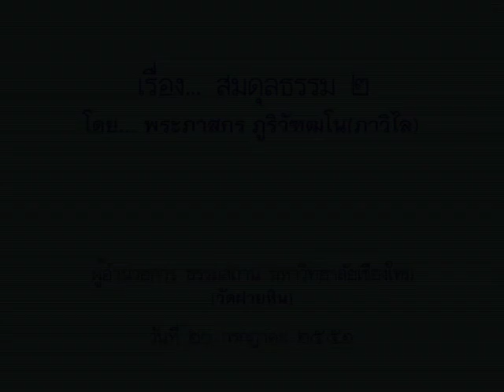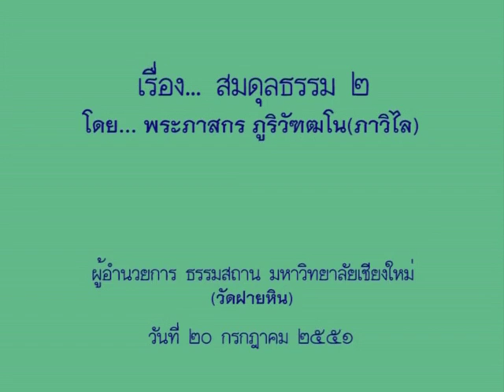พระภาสกร ภูริวัฑฒโณ - สมดุลธรรม 2 (20/7/2551)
โครงการปฏิบัติธรรมเฉลิมพระเกียรติ แสงธรรมในงานเทียน
จัดโดย...การท่องเที่ยวแห่งประเทศไทย ร่วมกับ ยุวพุทธิกสมาคมแห่งประเทศไทย
วันที่ 17-24 กรกฎาคม พ.ศ. 2551
ณ บ้านสวนอุบล กอล์ฟ แอนด์ รีสอร์ท อ.วารินชำราบ จ.อุบลราชธานี